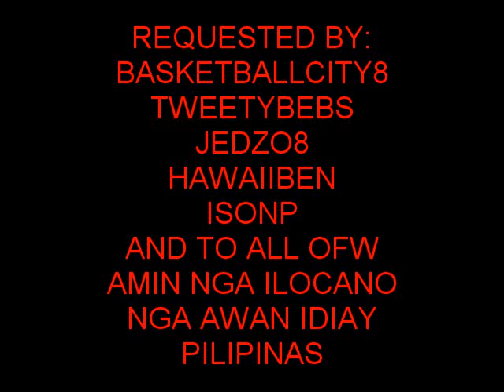LONG DISTANCE NGA AYAT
Kumusta ka kadin itan biag ko
Siak kadi pay ti malaglagip mo
Isut man bilang ti kas mo damagen
Sikat innak ar-arapaapen

No siak ditoy,
awan ti pagdanagam
kasarsaritak daytoy ladawam
ket kada awag mot telepono isot
denggep daytoy barukong ko

Nagrigaten long distance nga ayat
Itden na ti iliw ken panaas
Naginad ti oras nga aglabas
Gapot karayo a di maipapas
ala wen agan-anus ka biag ko
idial mo dayta telepono
Rangtayan ta ti segga ken sugno
Ta sika lat inayayat ko

Uray adayo ka ditoy arpad
Kasla asideg ka latta kanyak
Ta dayta timek no mangngegak
Umanayen dunggo a liwliwa

 Daydi intugot ko a sapata
Inikutak awan ti mulit na
Ti pusom gayam maulila
ad-adda met iliw na ken segka

Gaput karayu a di maipapas

Ta siksika lat inayayat ko...